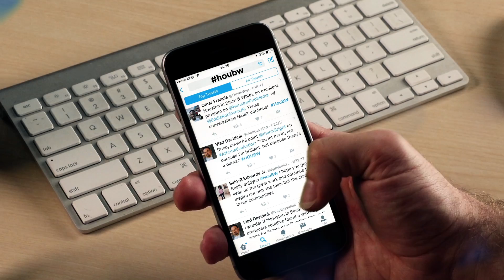Houston Public Media - 50 Years New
ONE CLEAR VISION: To be the most valued catalyst for an informed and engaged community.

ONE CLEAR MISSION: To expand minds and possibilities with trusted information and quality entertainment.